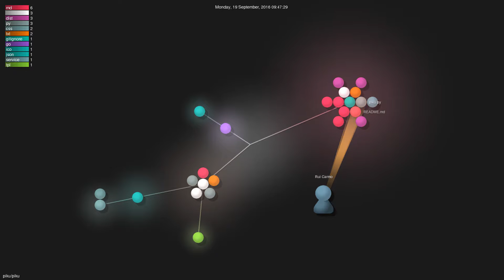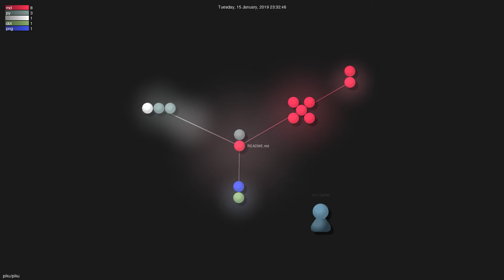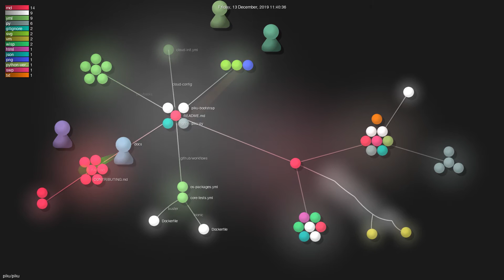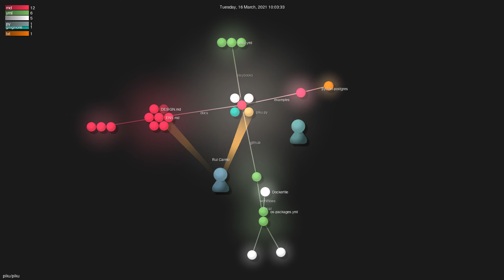Gource visualisation: piku/piku on 2021-04-06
Author: piku
Repo: piku

Description: The tiniest PaaS you've ever seen. Piku allows you to do git push deployments to your own servers.
Starred: 1073
Forked: 38
Top Languages: Python 79.5% | Shell 16.6% | Dockerfile 3.9%
Total commits: 478
Initial commit: Sat Mar 26 12:52:54 2016 +0000
Total number of files: 60